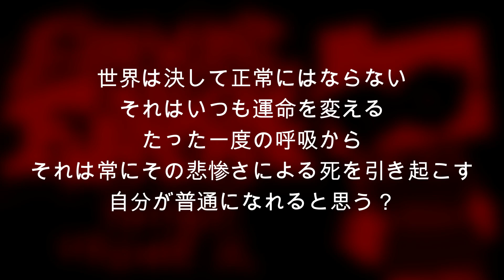Single Folder v3 (Too Slow Meri Mix) | FNF Mix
Literally every meri exe ever

Yet We Do Have Another Single Folder For Now, The thing is will (maybe) be the last version for single folder, The thing is it could look better then the v2 because we will find out today in v3 so anyways enjoy

Special Thanks To @ZimIsNotDrifting For Voice Acting Vesta/Meri.exe
(The thing remember that I low pitch the voice lines in v2, Well I did the same thing for v3 so ya)
Special Thanks To @ReaTheArtist For Helping Me With The Voice Line Script

Make Sure to Credit Me When You Use This Vesta/Meri.exe Chromatic Scale

Owner of Vesta/Meri.exe: Robby1scool (Me)

I also unlisted v1 because it sucked

Time Stamps:
0:00 Single Folder v3
3:11 Would You Agree?